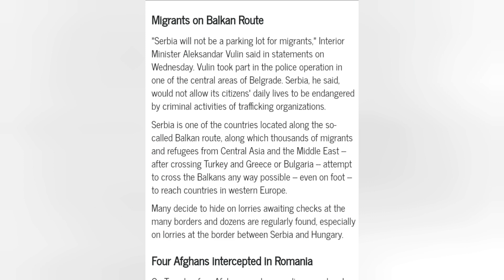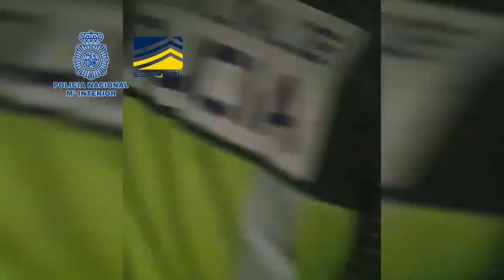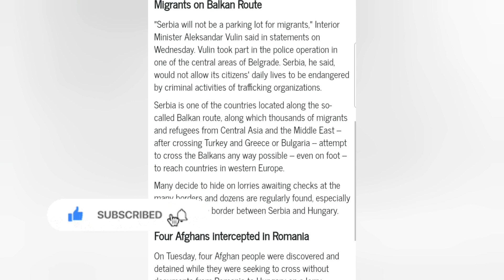সার্বিয়ায় অবৈধ অভিবাসী ব্যাপক ধরপাকর| Serbia arrests large numbers of illegal immigrants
Serbia arrests large numbers of illegal immigrants. Most migrants coming from Syria, Afghanistan & more asian countries